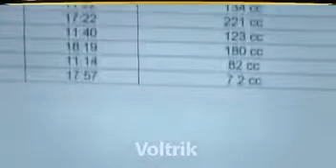Ohne Essen überleben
Video von 🇮🇷Keivan🇹🇯